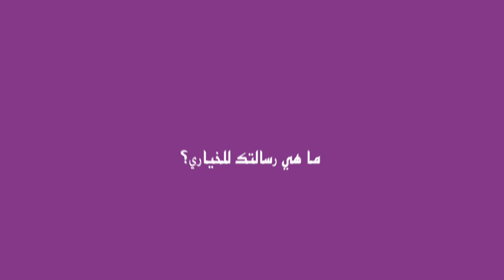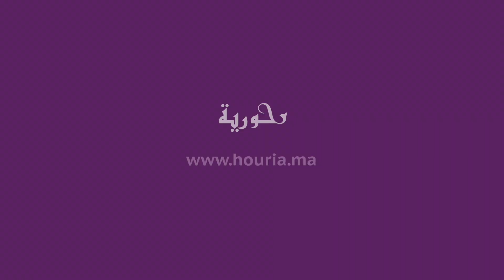نجم ستاند اب حليم صابر :لقاوني فطارو و أنا عندي 7 أيام.. وهذه رسالتي للناس اللي عذبوني في الخيرية